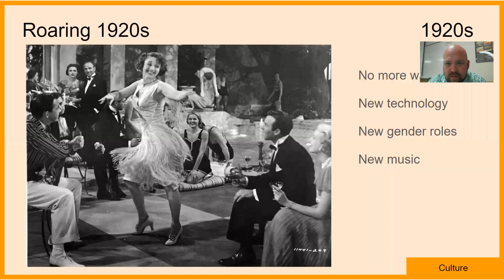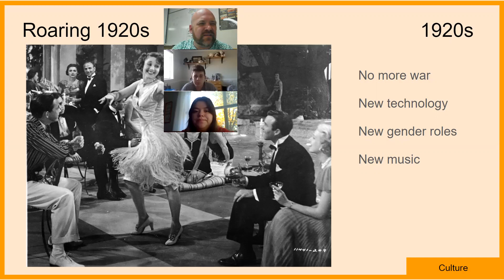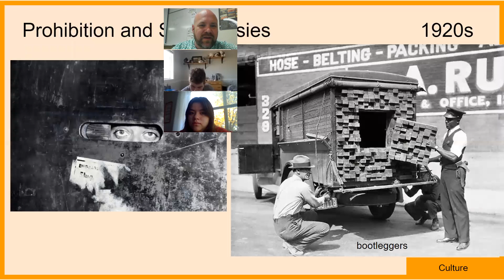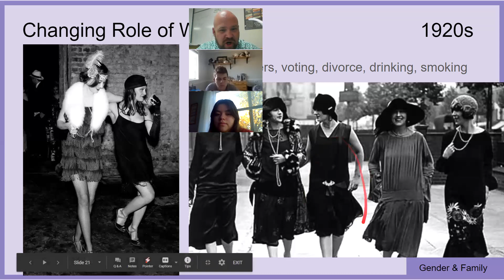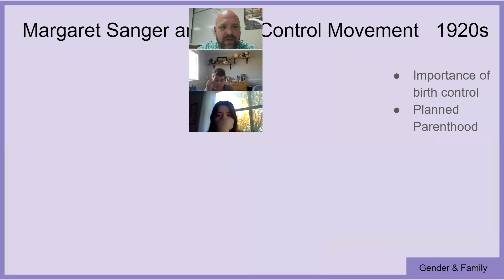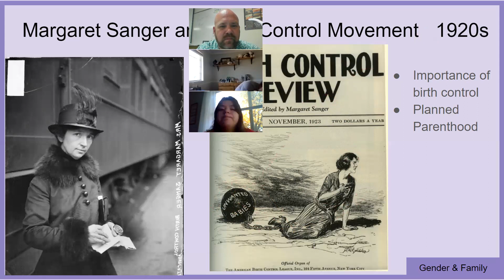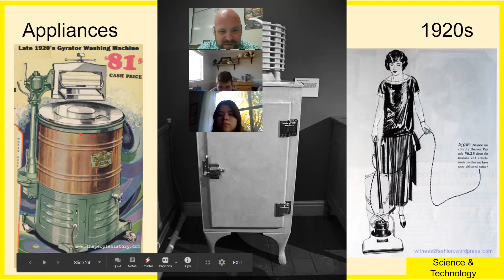US History Changing Role of Women in the 1920s